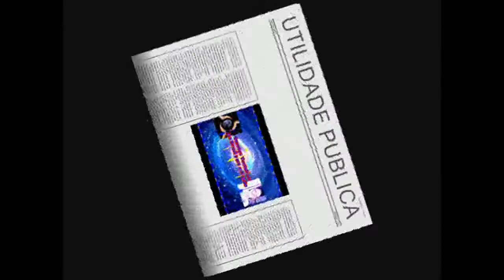IRMÃ PROCURA DOADOR DE MEDULA OSSEA PARA FILHA ENFERMA saiba como proceder